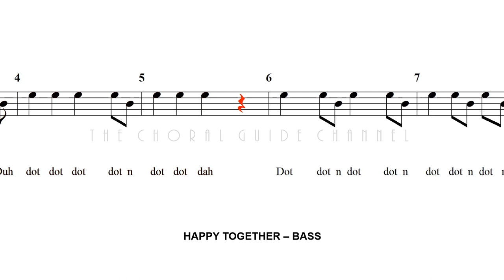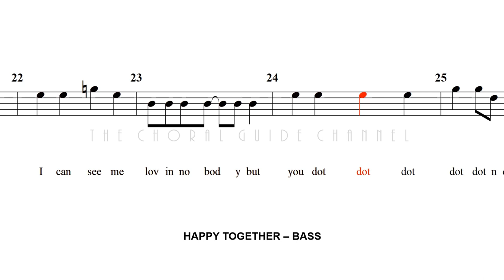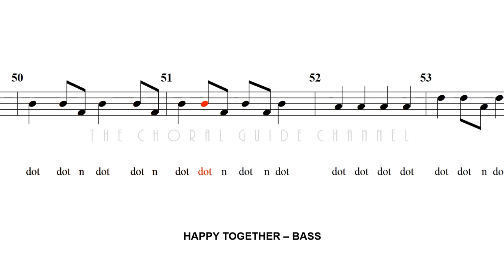Happy Together - BASS Arr Audrey Snyder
The Turtles (1967)

Arr by Audrey Snyder